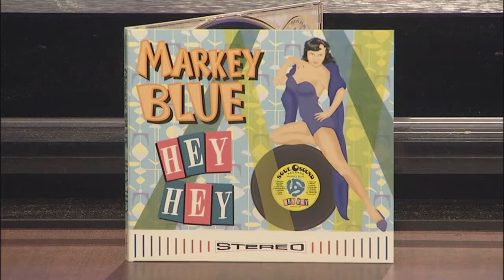Markey Blue - The Blues are Knockin' - FOX 17 Rock & Review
Markey Blue, award winning Nashville based Blues band, joined the Rock & Review to talk about their new album "The Blues are Knockin'," tribute songs on the album to B.B. King and Little Milton, and their tours!  Markey and Ric Latina have achieved abundant local and national attention with their soulful blues songs!